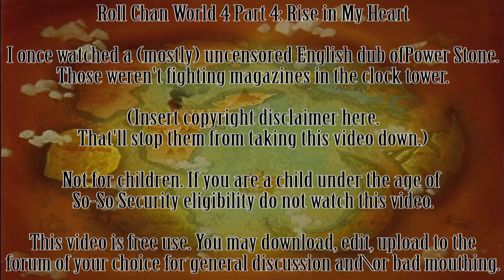Roll Chan World 4 Part 4: Rise In My Heart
I once watched a (mostly) uncensored English dub of
Power Stone. Those weren't fighting magazines
in the clock tower.

That'll stop them from taking this video down.)

This video is free use. You may download, edit, upload to the forum of your choice for general discussion and\or bad mouthing.